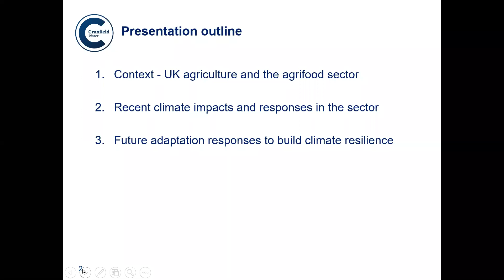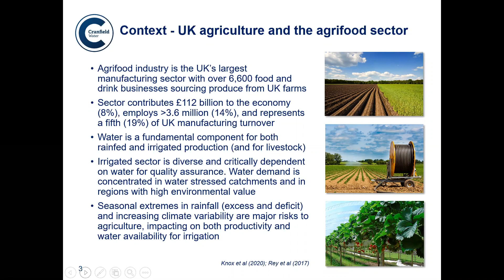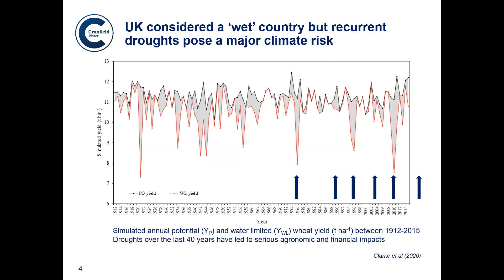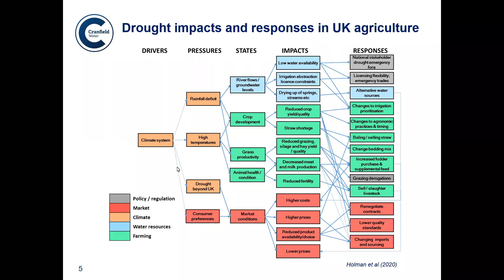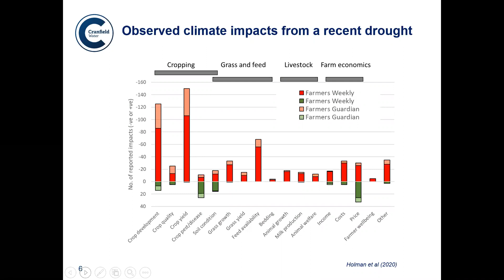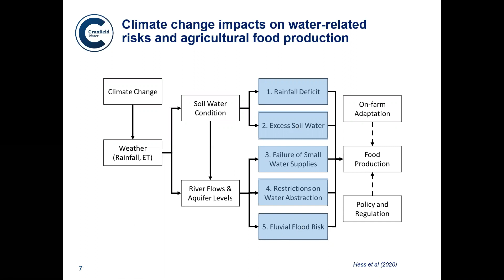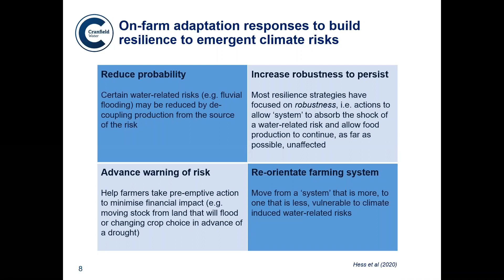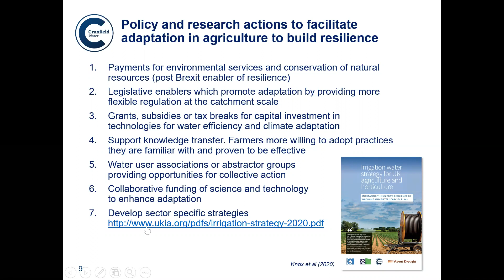Building Resilience to Climate Risks in UK Food Production | Professor Jerry Knox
Professor Jerry Knox from Cranfield University, presents Building Resilience to Climate Risks in UK Food Production.

Professor Knox's presentation was first shared at the 'Is the UK on track to adapt to climate change?' conference in October 2020.

The 'Is the UK on track to adapt to climate change?' conference is jointly organised by the National Centre for Atmospheric Science, the SPF UK Climate Resilience Programme Champions at the University of Leeds, and the Committee on Climate Change.

'Is the UK on track to adapt to climate change?